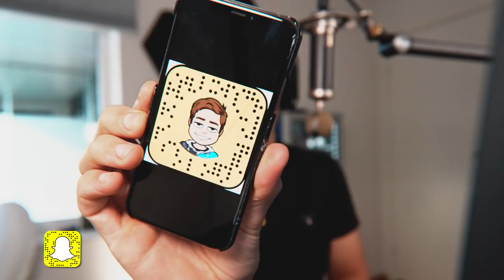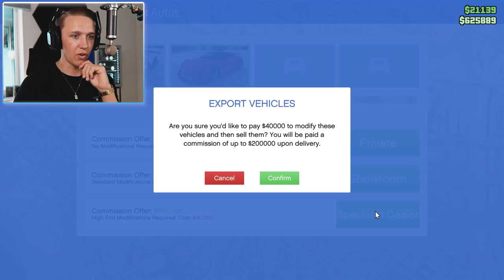denne SKATTEJAKTEN gir deg 250,000 cash i GTA 5 🤑💰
Hiv'o hoi! I dag skal vi på skattejakt i GTA 5 og denne skattejakten kan gi deg opptil HELE 250 000 KRONER i spillet, lett tjente cash ettersom skattejakten er supereasy!

99,- NOK kan du støtte meg slik at jeg kan leve av Youtube, du kan selvfølgelig også kjøpe merch som støtter kanalen.